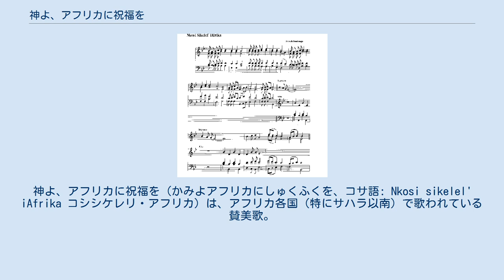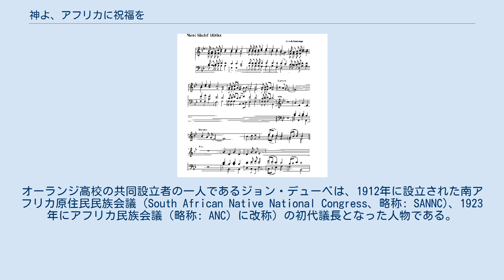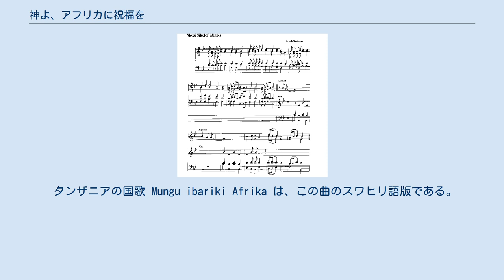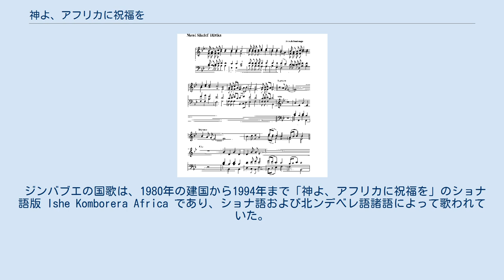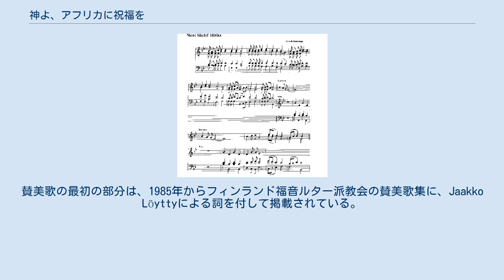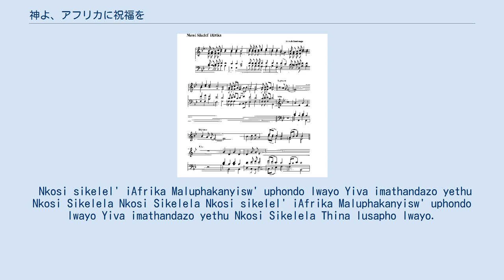神よ、アフリカに祝福を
神よ、アフリカに祝福を（かみよアフリカにしゅくふくを、コサ語: Nkosi sikelel' iAfrika コシシケレリ・アフリカ）は、アフリカ各国（特にサハラ以南）で歌われている賛美歌。
ケープ植民地（現在の南アフリカ）出身の エノック・マンカイ・ソントンガ によって、1897年に作詞・作曲された。
この曲はパン・アフリカ主義に基づく解放運動を象徴する歌（アンセム）となり、のちに独立を達成した国家のうち数か国で国歌として採用された。
2015年現在、タンザニアと南アフリカ共和国が国歌として使用しており、またザンビアの国歌はこの曲の旋律に異なる詞を乗せて別タイトルを付している。
 ソントンガ ンカイ 楽譜 この曲は1897年、ヨハネスブルク近郊のメソジスト教会のミッションスクールで教師・牧師を務めていた、コサ人のエノック・マンカイ・ソントンガ (Enoch Sontonga) によって、賛美歌の一つとして作詞・作曲された。
曲については、ウェールズの作曲家ジョセフ・パーリーのヒム・チューン（賛美歌の歌詞を乗せるためのメロディー）「アベリストウィス」"Aberystwyth" がベースとなっている。
ソントンガの原曲は変ロ長調の四部合唱曲として作曲され、繰り返しのメロディに「西洋の賛美歌の構成と、土着の南アフリカのメロディーの両方」の特徴を表現していた。
その後1927年、詩人サミュエル・ンカイ (Samuel Edward Krune Mqhayi) によって、コサ語の詞7節（スタンザ）が加えられた。
 現在歌われる歌詞のうち、第一番とコーラスの一部がソントンガによって書かれた部分である。
 この曲は南アフリカの教会でポピュラーな曲となり、1900年に黒人自身による初めての教育機関としてイナンダ（現在のクワズール・ナタール州）に設立されたオーランジ高校 (Ohlange High School) の合唱団によっても歌われた。
オーランジ高校の共同設立者の一人であるジョン・デューベは、1912年に設立された南アフリカ原住民民族会議（South African Native National Congress、略称: SANNC)、1923年にアフリカ民族会議（略称: ANC）に改称）の初代議長となった人物である。
「神よ、アフリカに祝福を」は、1912年にSANNCの会議の閉会に際して歌われた。
1925年には、ANCの正式のクロージング・アンセムとなった。
"Nkosi Sikelel' iAfrica"は1927年に初めて出版された。
 この曲は、アパルトヘイトの時代にはANCの公式アンセムであり、また反アパルトヘイト運動のシンボルであった。
長いアパルトヘイト体制の時代、この曲は多くの人々によって、抑圧の苦しみを現した南アフリカの「非公式の国歌」とみなされた。
1987年に制作された、反アパルトヘイトを主題とする映画『遠い夜明け』では、この曲が印象的に使われている。
 この曲とANCとのつながりから、アパルトヘイト時代の南アフリカでは当局によって歌うことを禁止されていた。
ただし、南アフリカ共和国が黒人自治区として「独立」させたバントゥースタンのいくつか（トランスカイやシスカイなど）では、この曲が「国歌」として採用されている。
 アパルトヘイトが法律上無くなった1994年、南ア初の黒人大統領ネルソン・マンデラは、「神よ、アフリカに祝福を」と従来の国歌であった「南アフリカの呼び声」の双方を同国の国歌として宣言した。
マンデラのもとでの新たな政府が、すべての人種や文化を尊重する姿勢のシンボルとされた。
1996年には、2つの国歌を短縮・接合した編曲が、南アフリカ共和国の憲法の下での新しい「南アフリカの国歌」として発表された。
国歌の第1番・第2番が「神よ、アフリカに祝福を」、第3番・第4番が「南アフリカの呼び声」の部分である。
国歌は南アフリカの公用語のいくつかを使用しており、第1番前半2行はコーサ語、後半2行はズールー語、第2番はソト語で歌われている。
なお、第3番はアフリカーンス語で、第4番は英語で歌われる。
 タンザニアの国歌 Mungu ibariki Afrika は、この曲のスワヒリ語版である。
 ザンビアの国歌は、1964年の独立から1973年までは「神よ、アフリカに祝福を」であった。
1973年に制定された国歌法では、歌詞がザンビアを主題としたものに変更され、タ...